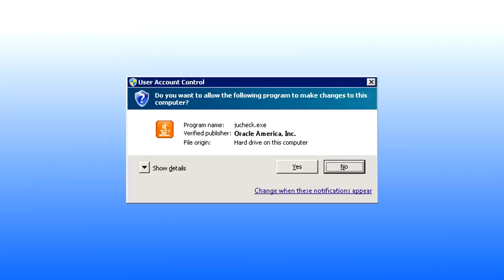OH MAI GAWD! - Gmod Prop Hunt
All your support means so much to me! :D

Also thank you for 400,000! I have some cool plans coming up ;D